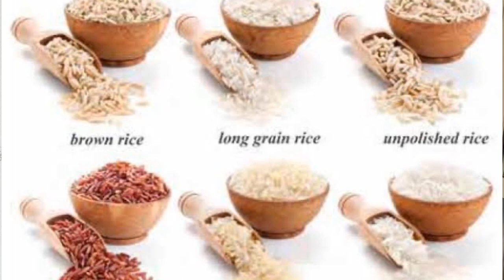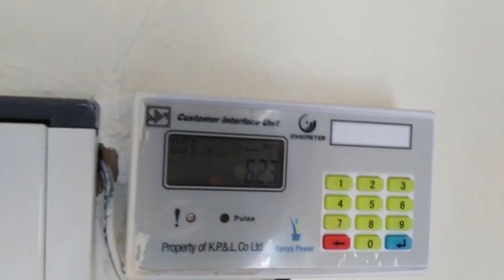Cost Of Living In Kenya/Internet/Feeding /Transportation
Hey Guys
i hope you are all doing good today?
In this video, i have explained how much, it will cos you living in kenya